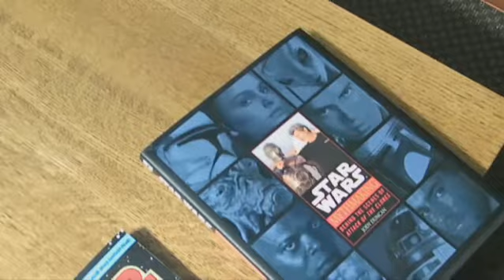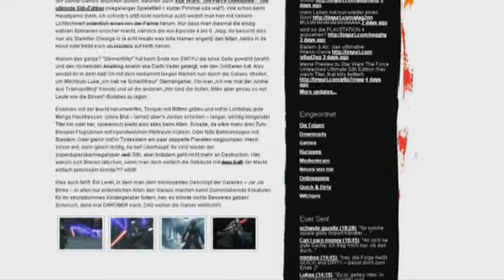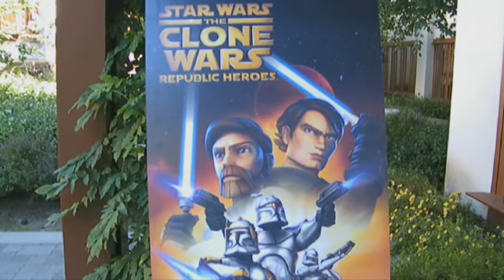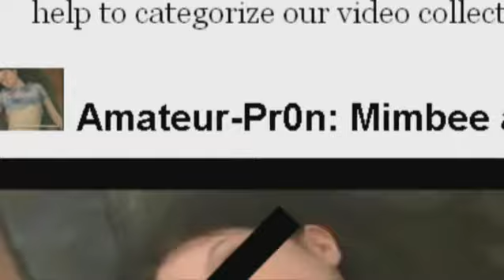Lucas Arts / George Lucas / Star Wars Mimbee.TV Folge #15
Mimbee.TV around the world zeigt diesmal folgende Highlights: Hooters, Star Wars und Yoghurt in San Francisco.